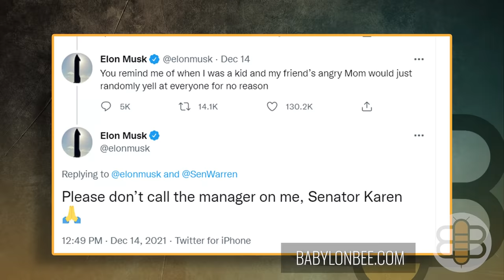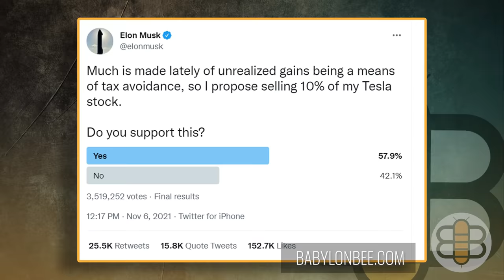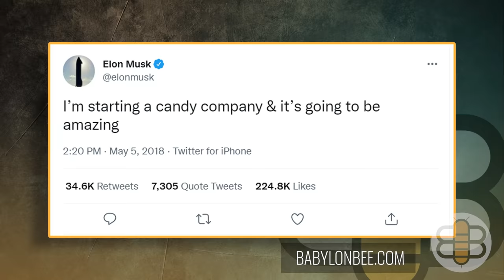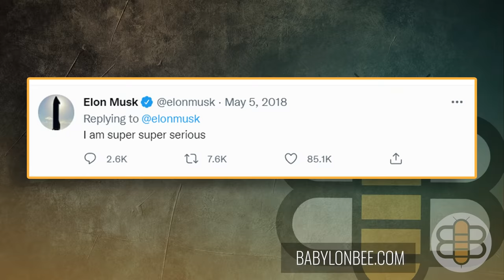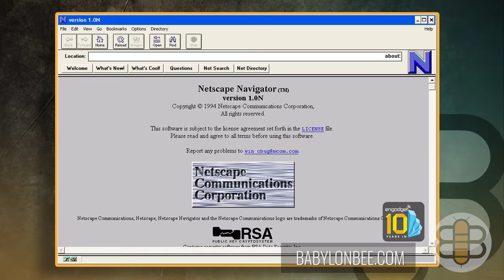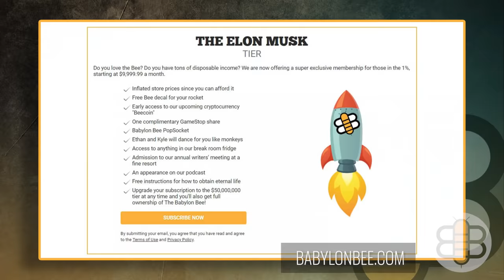Elon Musk Sits Down With The Babylon Bee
RED ALERT: this is not a joke. Elon Musk sat down with Babylon Bee CEO Seth Dillon, EIC Kyle Mann, and Creative Director Ethan Nicolle for an in-depth interview on wokeness, Elizabeth Warren, taxing the rich, the Metaverse, which superhero Elon would be, and how the left is killing comedy.

This version contains the full interview with 45 additional minutes of content.

and make a tax deductible donation to ADF’s Freedom Fund to ensure they have the resources necessary to continue their challenges in court, all the way to the U.S. Supreme Court, if necessary!

Back The DAVID Movie project by going to help to help bring this incredible movie to life.